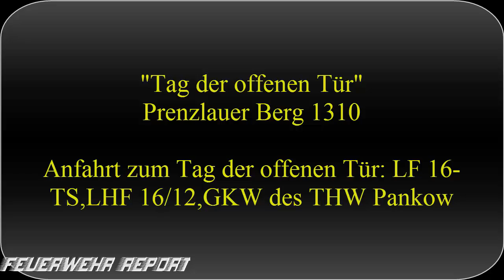Anfahrten der Feuerwehr und THW beim Tag der offenen Tür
___ Entspricht Aufnahmeort und Uplaoddatum

- §23 KunstUrhG -